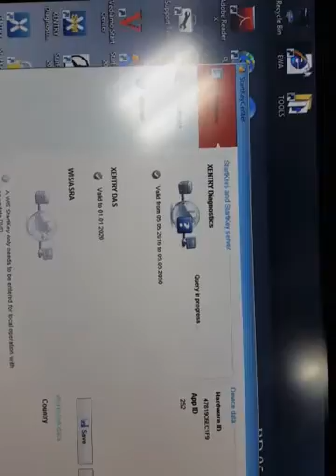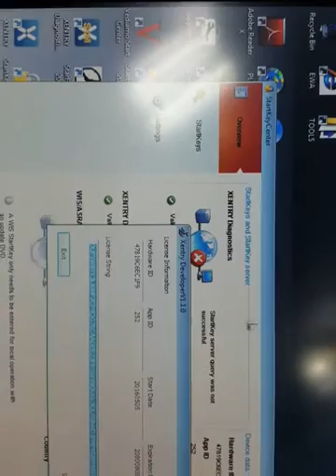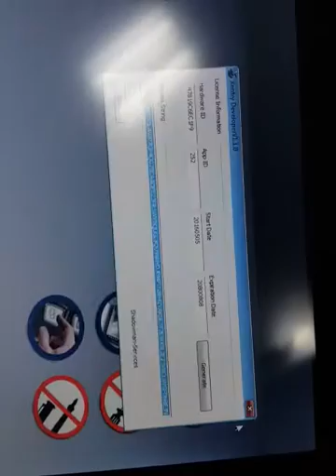MB Star Diagnostic C4 SDconnect Xentry Activation Guide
How to activate MB Star C4 MUX SDconnect Xentry Software?